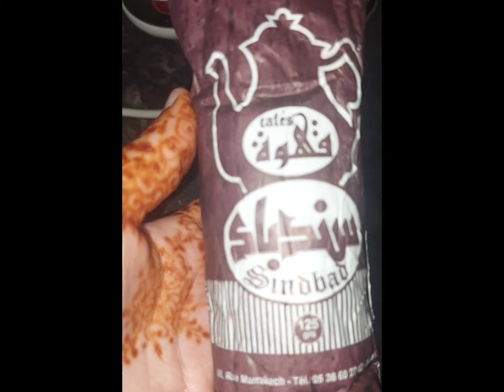أنا ممسوقاش القافلة تسير⛔️والكلاب تنبح هاو هاو هاو👌انا عايشة حياتي وظاحكة مع وليداتي🤷‍♀️وفقسة العدوا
أنا ممسوقاش القافلة تسير والكلاب تنبح هاو هاو هاو👌انا عايشة حياتي وظاحكة مع وليداتي🤷‍♀️و فقسة العدوا
واش راني فطريق صواب⛔️رأيكم يهمني☝️باش تنصحوني‼️عفاكمأول لقاء ل يوسف ⛔️ مع أم المشغلة كنزة‼️تكشف معطيات جديدة فقضية كنزة ظحية الاعتداء